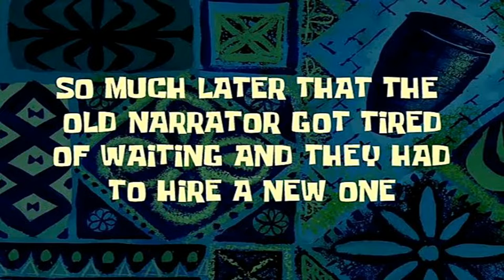Zaykun Keeps A Diary?! | Miitopia Episode 13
Chapters:
0:00 Extra stuff
4:39 More story stuff
5:44 More extra stuff
21:04 Story